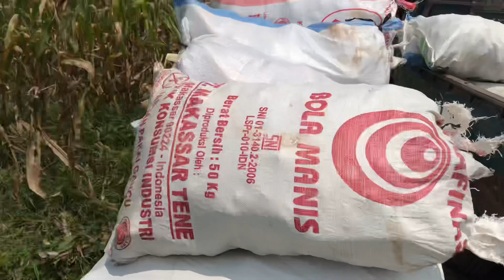Pertanian jagung tradisional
Corn harvest traditional 😇